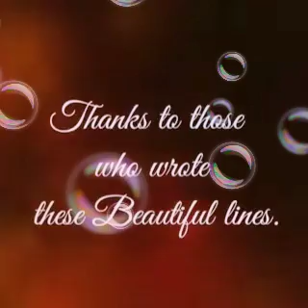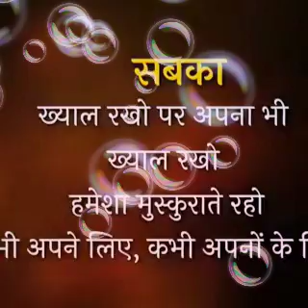sad poem😯😯😯😯😯😯😯😒😒😞😞😩😩please like and subscribe video